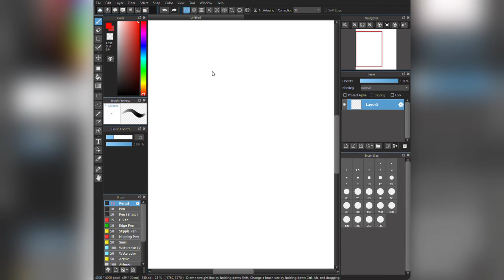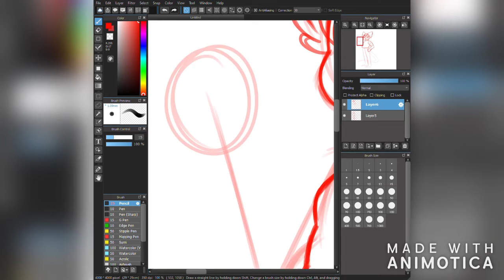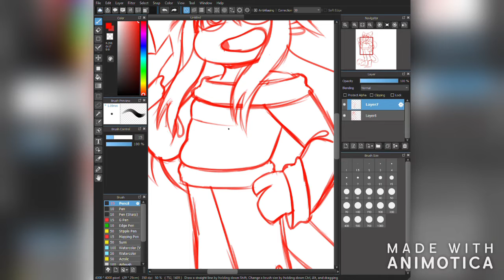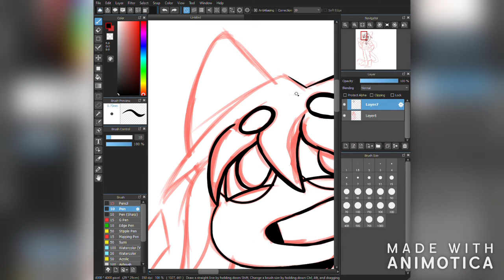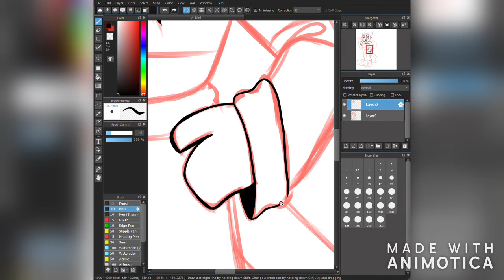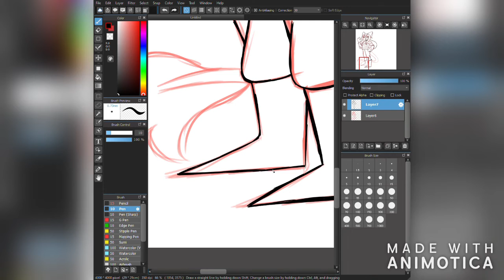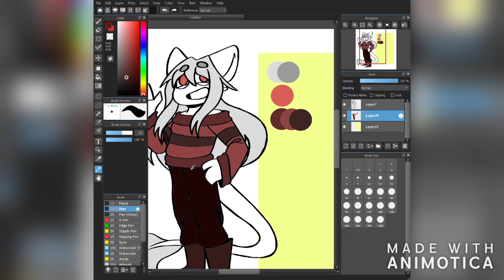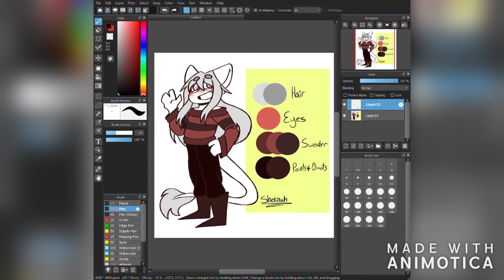Shekinah Redesign [Speedpaint]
FIRST SPEEDPAINT! WOOOOOO!

Yes, yes, I know I need to leave her design alone, but I haven't been able to come up with one that I am happy with. So...Introducing new Shekinah!!!

Until I redesign her again.